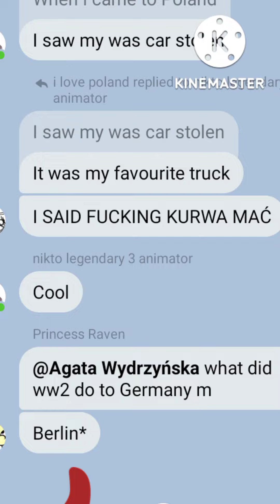shit posting group chat meyhem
Random stuff lol

bro I made this a minute and a second long just so I didn't have to make it a short